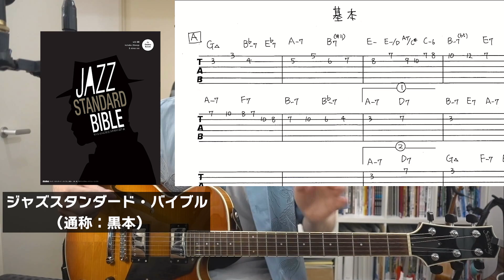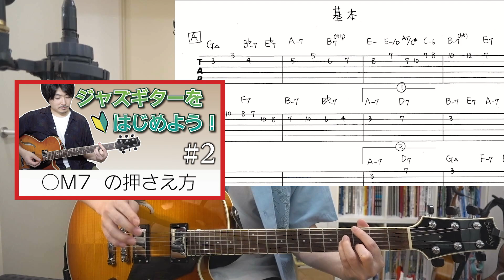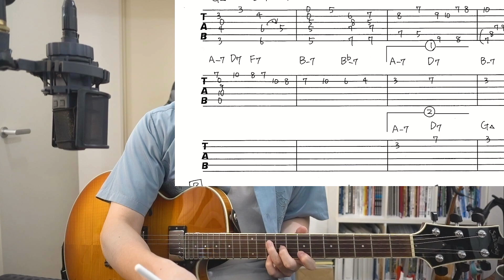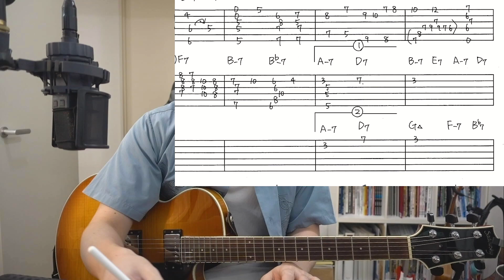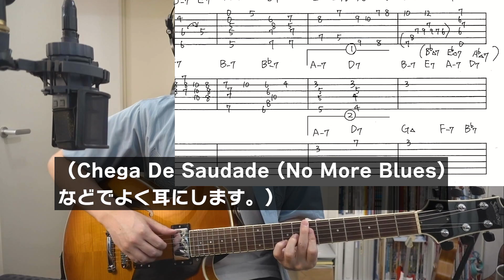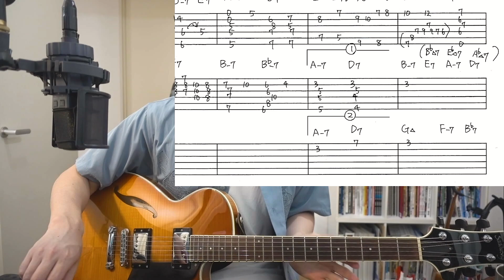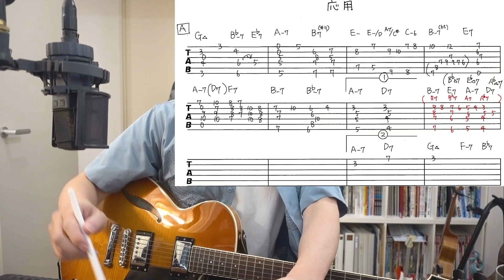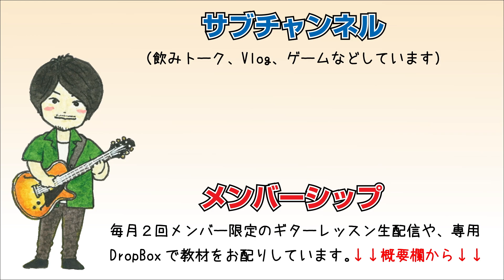ジャズソロギターの仕組みとアレンジを、実際に作りながら解説します【Darn That Dream - Solo Jazz Guitar】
メンバー限定で毎月2回のギターレッスン生配信をしています。この動画はその一部です。メンバーになると過去の配信アーカイブ（現在約70本）もすべてご覧いただけます。

・毎月２回、メンバー限定ギターレッスン生配信
・メンバー専用のDropBoxにてPDF教材配布（ソロギターや書きソロやフレーズ集など）
メンバー登録された方はチャンネルトップからコニュミティーをご覧ください。

00:00 前置き
00:46 基本アレンジ
19:27 デモ
22:10 実践向けアレンジ
47:00 デモ